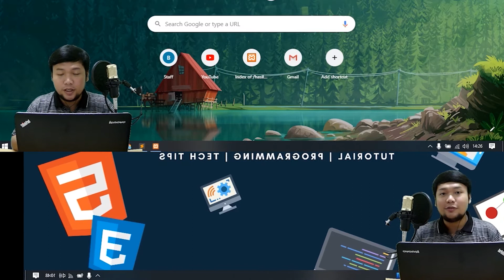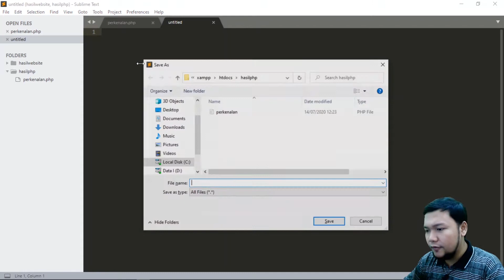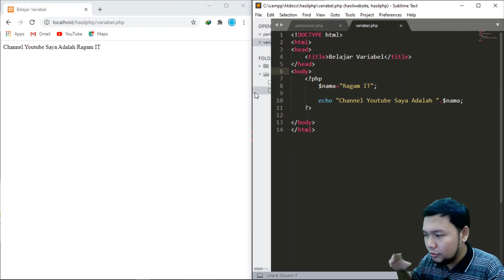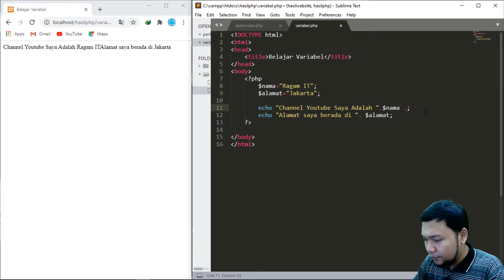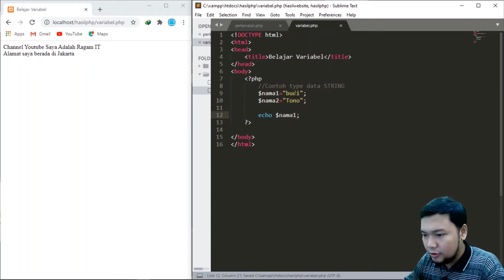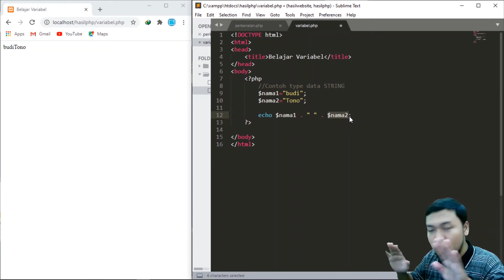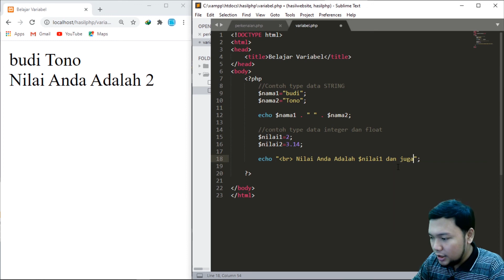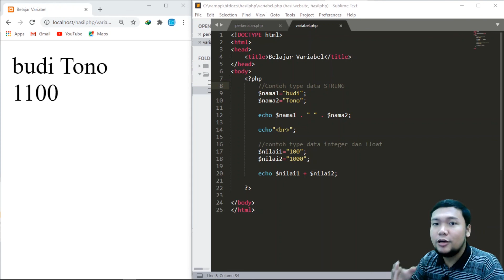Tutorial PHP Dasar - Variabel dan Type Data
Video tutorial untuk memulai belajar PHP dasar bagi pemula.
Video ini berisi pembahasan mengenai Variabel dan Type Data PHP di pemrograman web dasar.

Semoga video ini bermanfaat bagi yang ingin memulai belajar pemrograman Web.